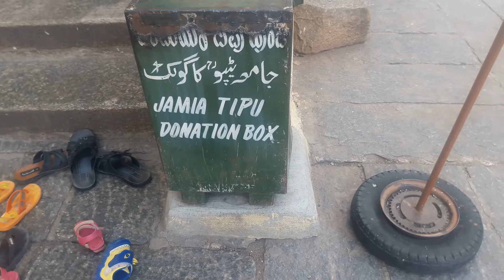Abrar Pehlwan Tipu Sultan Masjid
Dard rukta Hai